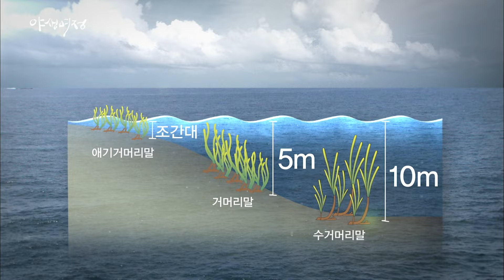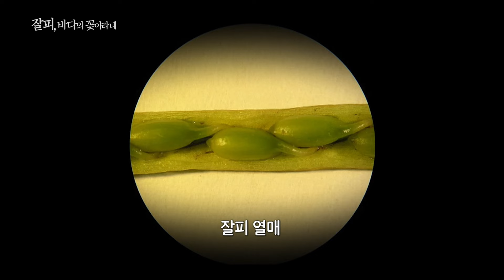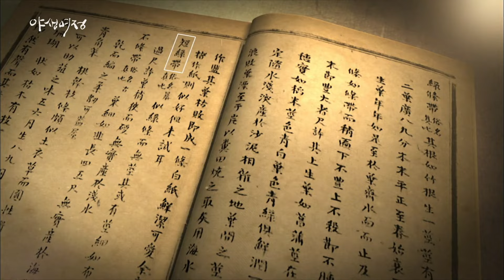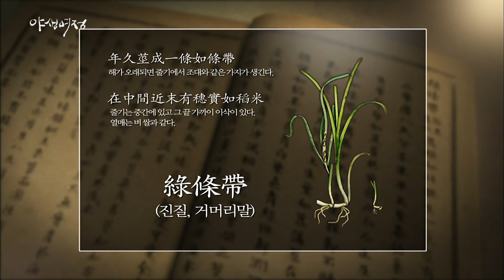잘피밭의 주인 참갑오징어 맞선현장 [야생여정-잘피, 바다의 꽃이라네] / KBS 20190112 방송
▶ 1억 년 전 육지에서 바다로 진출한 잘피 숲의 신비로운 생태와 갑오징어, 망상어, 주꾸미들의 보금자리가 되는 과정 소개
- 그들은 먼 옛날 바다에서 왔습니다
- 광합성을 하고, 꽃을 피우고
- 잘피, 육지에서 다시 바다로
- 육지의 벼처럼, 잎으로 광합성을 하고, 물속에서 꽃을 피우다

▶ 잘피[Seagrass]
- 거머리말
- 자산어보: 정약전이 1801년 신유박해 때 흑산도로 유배돼 저술한 해양 생물학 서적

※ 이 영상은 [야생여정-잘피, 바다의 꽃이라네(2019년 1월 12일)]입니다. 일부 내용이 현재와 다를 수 있으니 참조 바랍니다.